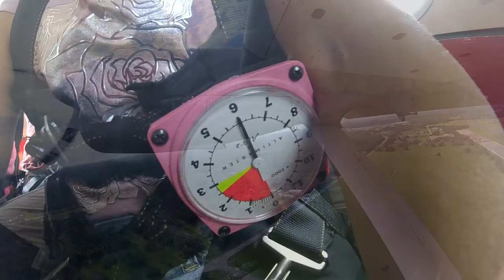Sheila 6 8 18